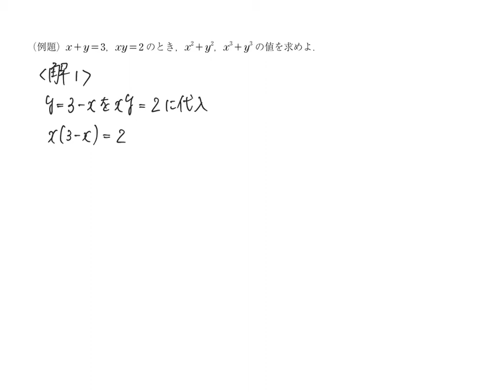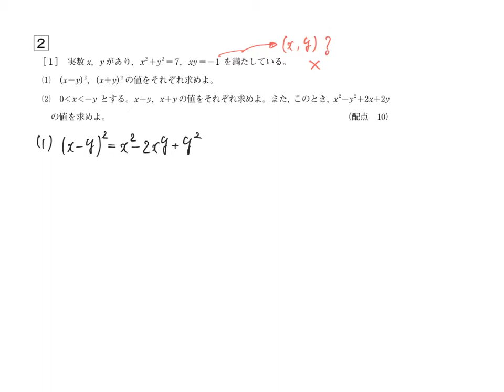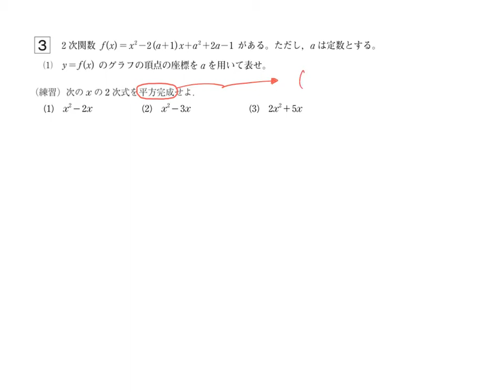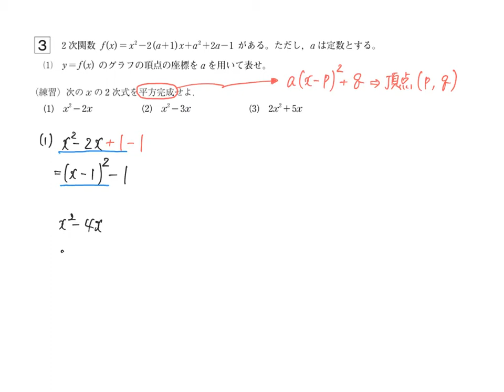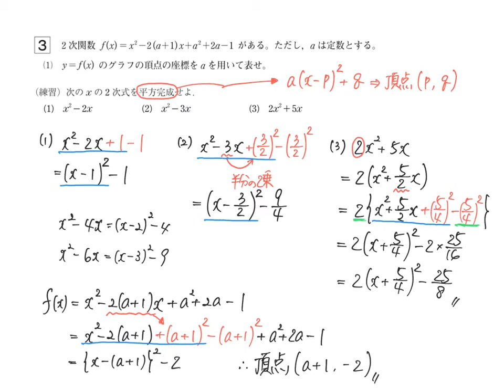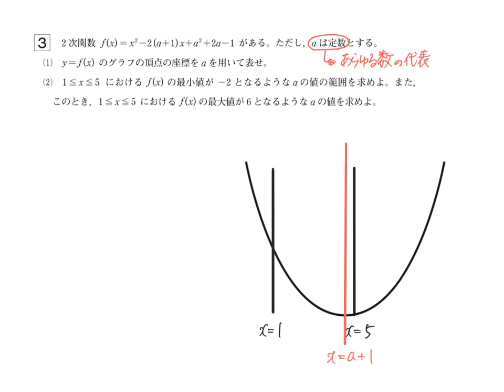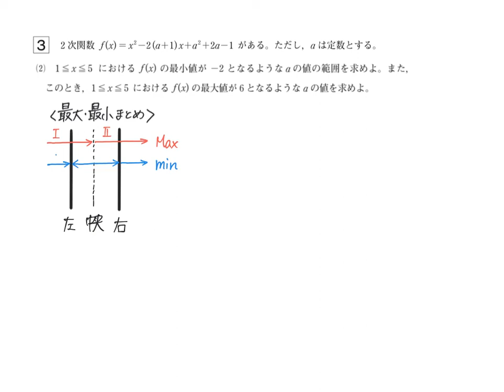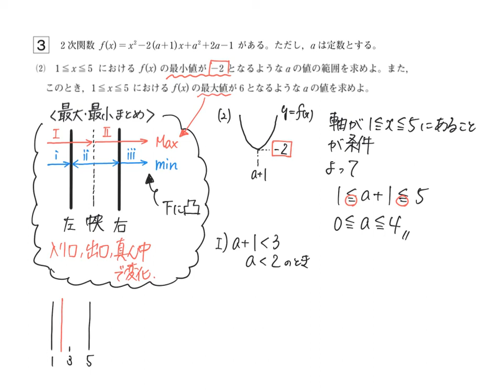進研模試解説 高１数学標準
10月実施の進研模試高１数学解説（標準的内容）を公開しています